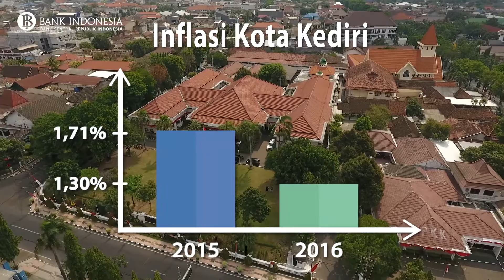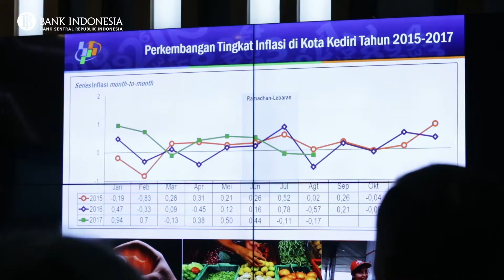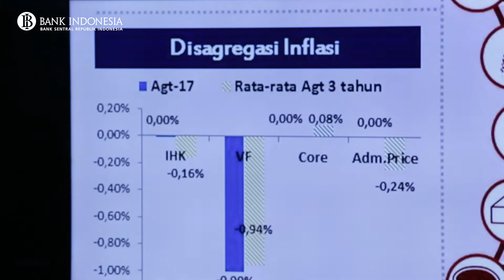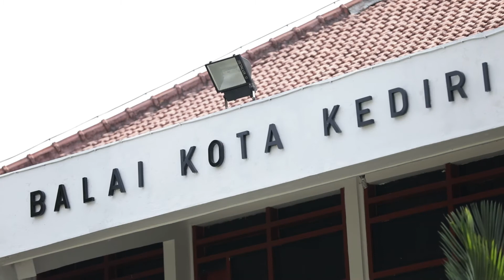Langkah Kediri Menuju Inflasi Terkendali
Kota Kediri, Jawa Timur berhasil mendapatkan predikat sebagai salah satu pemenang kota terbaik TIM PENGENDALIAN INFLASI DAERAH (TPID) 2016 untuk kawasan pulau Jawa dalam Rapat Koordinasi Nasional Pengendalian Inflasi yang diselenggarakan 27 Juli 2017 di Jakarta.

Penghargaan ini diberikan oleh Bank Indonesia untuk mengapresiasi daerah dengan TPID yang memiliki kinerja terbaik dalam mengendalikan tingkat inflasi didaerahnya.

Bank Indonesia terus mengeluarkan berbagai kebijakan strategis untuk mendorong  pemerintah daerah dalam  upaya menjaga dan menekan inflasi agar stabilitas ekonomi nasional terus terkendali.

Daftar penerima penghargaan TPID 2016 :

TPID Inovatif Tingkat Kabupaten atau Kota
- Kota Medan
- Kabupaten Banyuwangi
- Probolinggo

TPID Inovatif 2016 Tingkat Provinsi
- Sumatera Selatan
- Jawa Tengah
- Jawa Timur

TPID Berprestasi Tingkat Kota 2016
- Tebing Tinggi (kawasan Sumatera)
- Boyolali (kawasan Jawa)
- Bangli (kawasan Timur Indonesia)

TPID Terbaik 2016 Tingkat Kab. Kota
- Tanjung Pinang (kawasan Sumatera)
- Kediri (kawasan Jawa)
- Pontianak (kawasan Timur Indonesia)

TPID Terbaik 2016 Tingkat Provinsi
- Sumatera Barat (kawasan Sumatera)
- DKI Jakarta (kawasan Jawa)
- Bali (kawasan Timur Indonesia)

TPID Pendatang Baru Berprestasi
- Kabupaten Waikana Lampung
- Kota Subulsalam Aceh
- Kab Badung Bali
- Kota Tidore Kep Maluku Utara